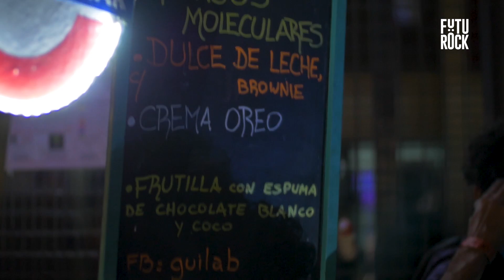Mengolini, Mendonca, Rolón y Messoulam - Futurock en el Festival Buena Vibra